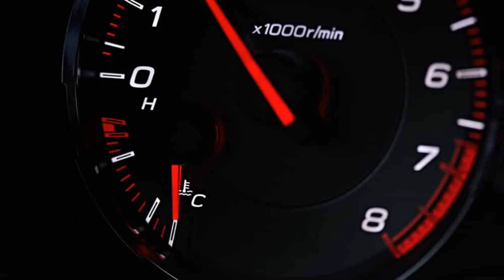que pasa cuando falla el filtro de gasolina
Si te preguntas que pasa cuando falla el filtro de gasolina aqui te decimos

Los signos de un filtro de combustible defectuoso a menudo se pueden confundir con otros problemas más graves del motor. Antes de comenzar a desarmar el motor, generalmente es una buena idea echar un vistazo a los registros de servicio para ver cómo es el historial de mantenimiento del automóvil.

Si se ha descuidado el mantenimiento de un automóvil, entonces el filtro de combustible podría ser el culpable de los problemas de rendimiento del motor. El síntoma número uno de un filtro de combustible defectuoso es la falta de potencia al acelerar, a menudo acompañada de una luz de advertencia de verificación del motor.

También es una buena idea ejecutar un diagnóstico para ver si hay algún código de error registrado en la memoria de la ECU. Estos a menudo pueden apuntar a un sistema de motor específico y ayudar con el diagnóstico. La mayoría de los vehículos no tienen sensores específicos para determinar el estado de los filtros de su motor.

Si hay un problema causado por un filtro de combustible obstruido, aparecerá como un error del sistema de inyección de combustible. A veces, estos errores pueden ser causados ​​por bujías viejas o dañadas . Pero la mayoría de las veces, los errores de presión de combustible y bomba de combustible pueden atribuirse comúnmente a un filtro de combustible defectuoso .

Si su automóvil no arranca, probablemente no se deba al filtro de combustible. Cuando su motor arranque, usará el combustible en las líneas de combustible. A menos que esté presionando con fuerza el acelerador, entonces no necesitará mucho combustible para permanecer inactivo. Un automóvil que no arranca será más comúnmente causado por una  batería que no se está cargando .

Aquí hay una explicación de los  síntomas más comunes del filtro de combustible obstruido.

Síntoma 1. Falta De Potencia Del Motor

La falta de potencia del motor es uno de los síntomas más comunes del filtro de combustible defectuoso.

Una falta general de potencia del motor en todas las marchas puede deberse a la falta de combustible que llega a los inyectores. Esto puede deberse a un filtro de combustible sucio. La ECU restringirá automáticamente la potencia del motor para protegerlo. Cuando esto suceda, el motor entrará en modo de 'cojera' y se mostrará una luz de verificación del motor en el tablero.

Por supuesto, hay muchas otras razones para la falta de energía, como  inyectores defectuosos  o  sensor de flujo de aire masivo . Vale la pena verificar primero el estado del filtro de combustible, ya que es el más barato y fácil de arreglar.

Síntoma 2. El Motor Se para Cuando Está Bajo Tensión

Si encuentra que el motor está perdiendo potencia al acelerar con fuerza o al subir una pendiente pronunciada, es posible que se deba a un filtro de combustible defectuoso. Si el filtro está casi obstruido con desechos, esto limitará la cantidad de combustible que lo atraviesa. Puede estar bien en condiciones normales de conducción, pero es posible que el combustible adicional necesario para acelerar no esté disponible si un filtro lo está bloqueando.

La falta de aceleración a menudo se puede atribuir erróneamente a un sensor defectuoso o a una fuga de vacío. Es por eso que una prueba de presión de combustible es la mejor manera de comprobar si el combustible que sale del filtro se ve obstaculizado por el exceso de suciedad.

Síntoma 3. Fallo De Encendido Aleatorio Del Motor

Otro síntoma que puede ocurrir bajo una carga pesada es el fallo de encendido aleatorio del cilindro. A veces, estos aparecerán como códigos de error, o el vehículo podría tartamudear un poco al subir una colina con carga. Las causas comunes de fallos de encendido del motor incluyen  bobinas de encendido defectuosas , bujías defectuosas y sensores del motor defectuosos, como un  sensor del árbol de levas defectuoso, un sensor de flujo de aire masivo o incluso un  sensor MAP defectuoso .

El filtro de combustible puede estar restringiendo la cantidad de combustible adicional que llega a uno o más de los inyectores, lo que provoca la falla de encendido. Vale la pena señalar que un filtro de combustible obstruido no hará que un automóvil falle mientras está parado. Los automóviles modernos usan muy poco combustible cuando están inactivos. A menos que el filtro de combustible esté completamente bloqueado, es probable que sea causado por otra cosa.

Síntoma 4. Inyectores De Combustible Dañados Y Bomba De Combustible Rota

Si un filtro de combustible se bloquea realmente, puede comenzar a descomponerse por dentro. Las presiones de combustible pueden llegar a 120 P s i en algunos sistemas de combustible y, si el filtro de combustible ya no es permeable, puede comenzar a degradarse bajo la presión del combustible. Si esto sucede, el combustible que llega a los inyectores de combustible y la bomba de combustible ya no se filtra correctamente y puede causar daños.